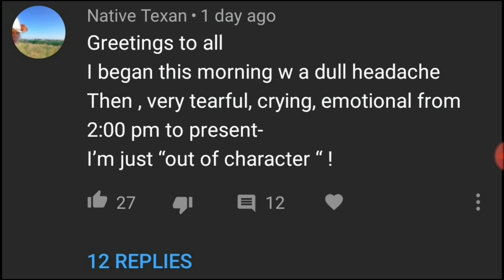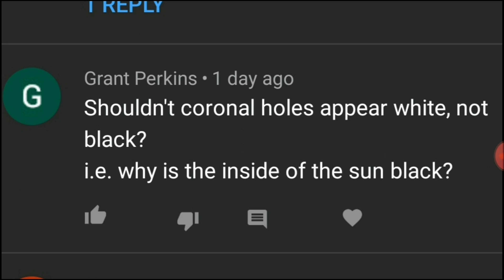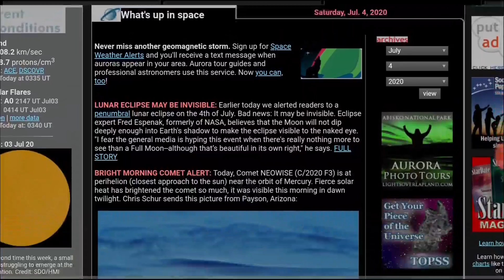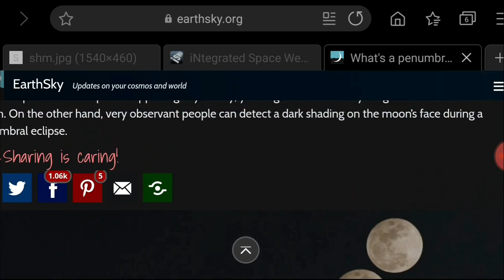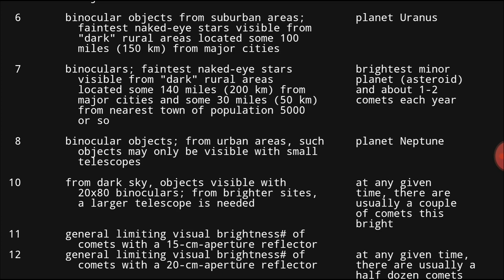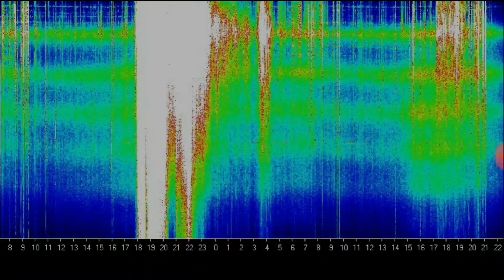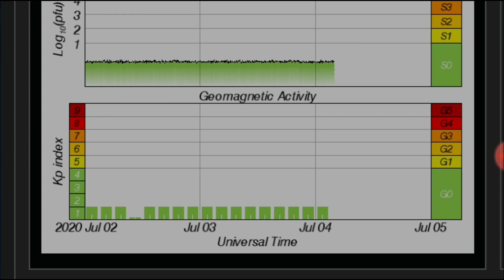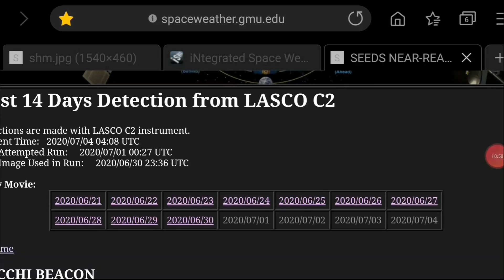COMET FLIES BY MERCURY AS IT GETS EXTREMLY BRIGHT/SCHUMANN SPIKE/LUNAR ECLIPSE